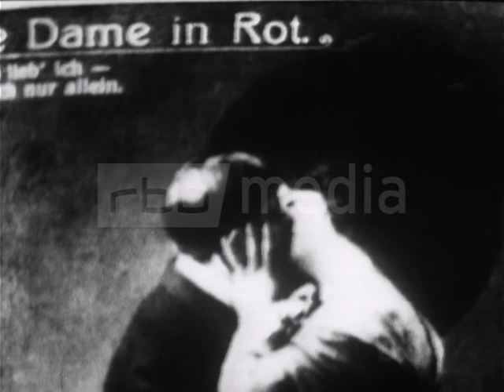Heiraten in der DDR, 1967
In diesem „Prisma“-Beitrag von 1967 geht es um das Heiraten und die Beziehungen junger Paare in der DDR. Es werden Menschen vorgestellt, die im Standesamt in Berlin-Treptow heiraten werden. In getrennten Interviews sprechen die zukünftigen Ehepartner über die Art ihres Kennenlernens, über ihre beruflichen und familiären Vorstellungen und über finanzielle und materielle Voraussetzungen für die Ehe.

Video-Angaben:
Zeitraum: 1967
Auflösung: SD
Seitenverhältnis: 4:3
Originalton: ja
Farbe: ja
Quelle: DRA - aus "Prisma F: 100 – Beitrag 2: Heiraten in der DDR", 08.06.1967